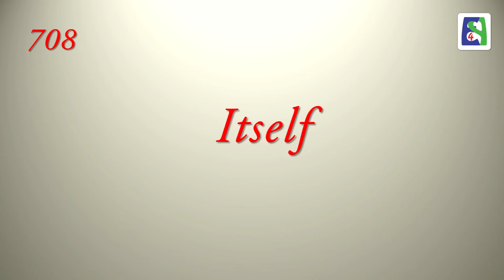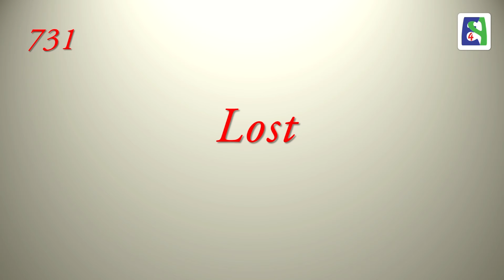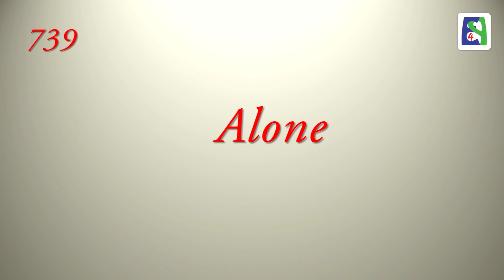1000 common English words 701-750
In these 20 videos you have 1000 most commonly used English words written and pronounced.
درس ۵۱۰
Lesson 510

Skype: english4persians